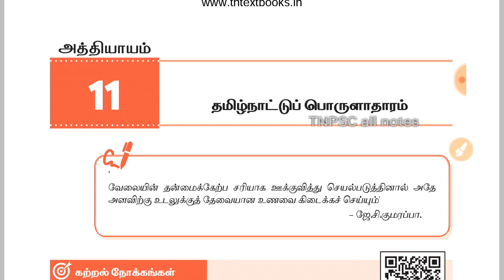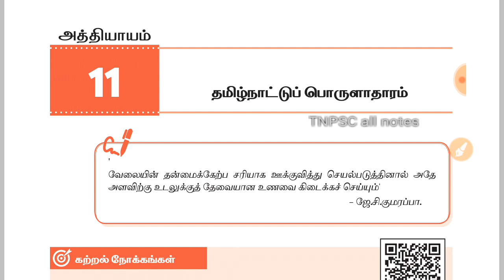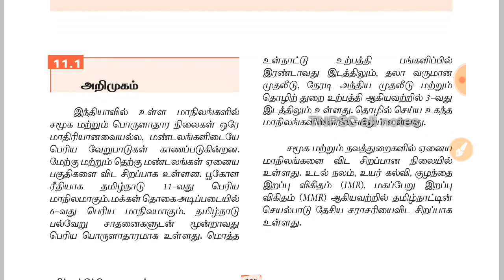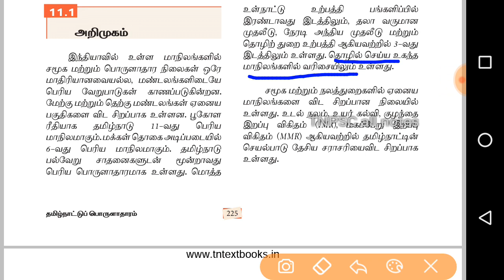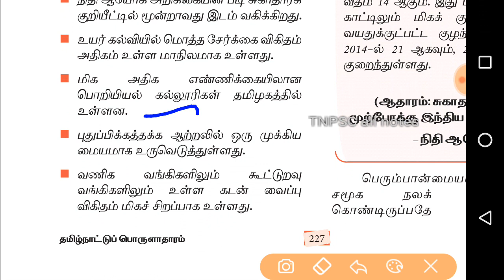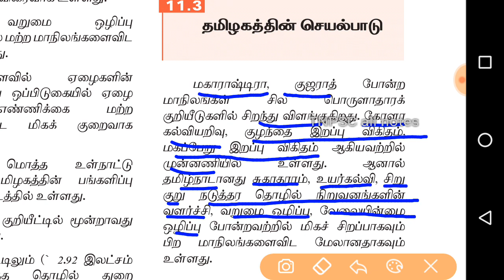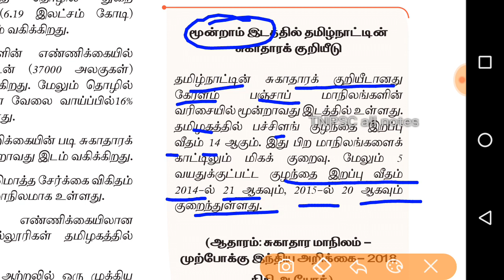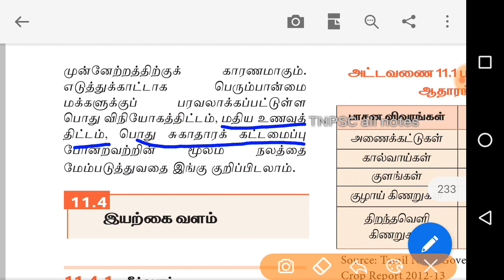11 th new book economy- 11-தமிழ்நாட்டுப் பொருளாதாரம்- PART 1-Tnpsc group 1/2/4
11 th new book economy